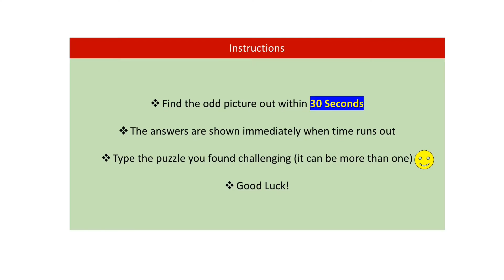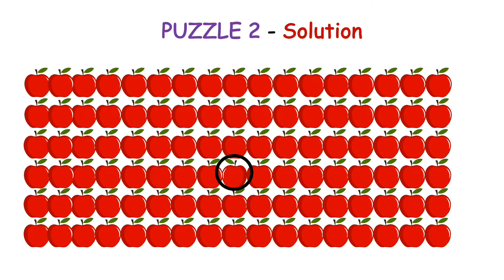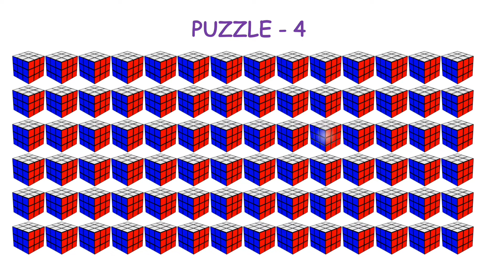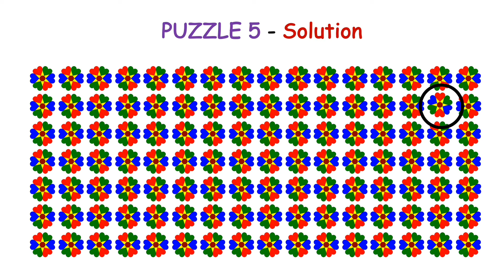Brain Teaser Challenge - Pick the Odd Picture Out!